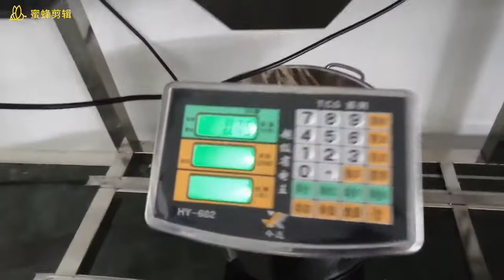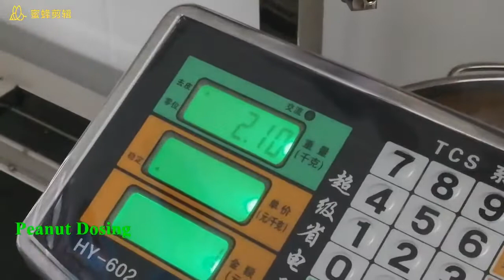Small Batching System For Granules/Porportioning System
The proportioning bin system is suitable for materials with a large proportion in production.
The single bin volume is 220L, full stainless steel material.